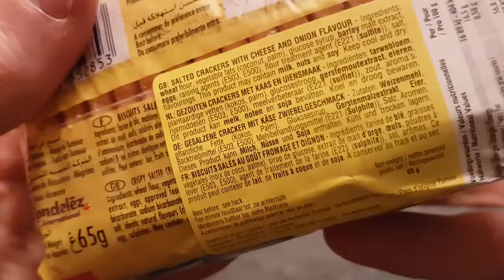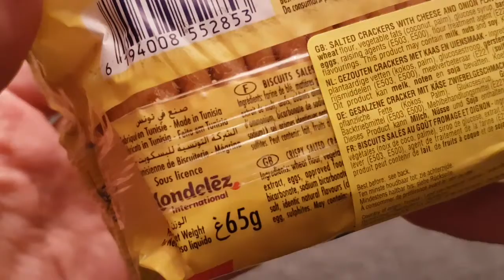Tuc Fromage-Oignon - Random Reviews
For a long time I thought they only had Tuc flavored Tuc, it turns out this is one of many. lets try.